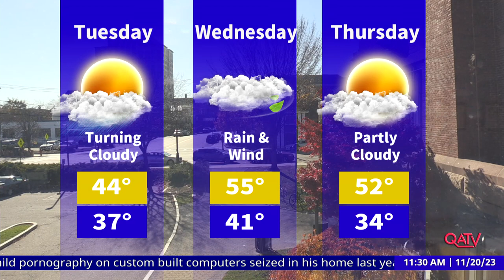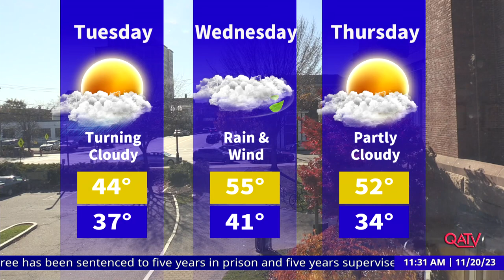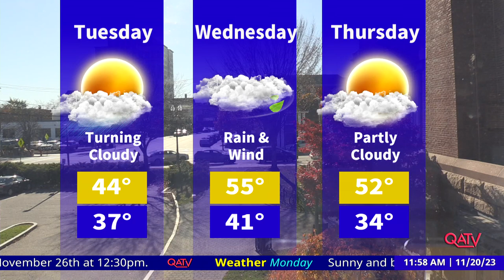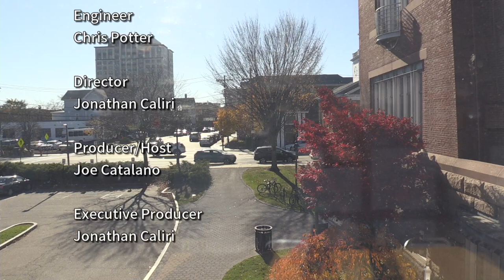Currently in Quincy: November 20, 2023 - City of Quincy Elder Services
Tom Clasby, Director of Elder Services for the City of Quincy, explains the updates happening at The Kennedy Center, and new programs at the Fore River Clubhouse. or call .